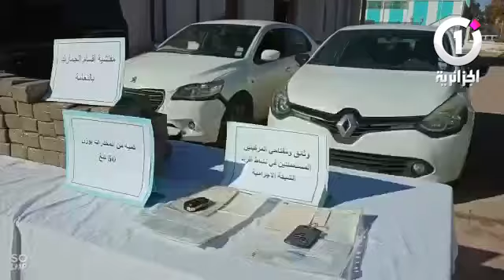أمن النعامة .. تحجز 50 كلغ من الكيف وتفكك شبكة للاتجار بالمخدرات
أمن النعامة .. BRI تحجز 50 كلغ من الكيف وتفكك شبكة للاتجار بالمخدرات